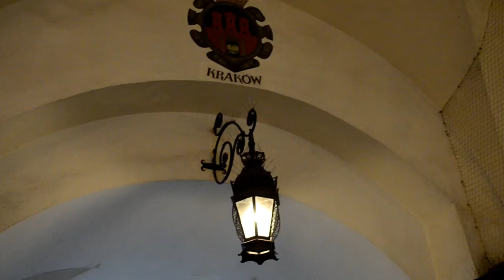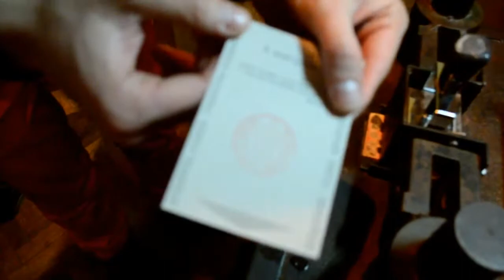The best of Krakow (from our point of view)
music @Red Hot Chili Peppers-Goodbye Angels